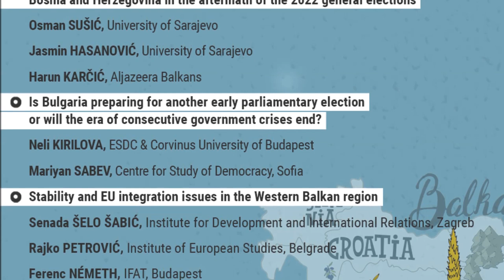Political in(stability) on the Balkans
At the workshop of the MCC School of Social Science and History, analysts from the Institute for Development & International Relations (Zagreb, Croatia), the Institute of European Studies (Belgrade, Serbia), and the Institute of Foreign Affairs and Trade (Budapest, Hungary) explored the possible impacts of the war in Ukraine, the energy crisis, the inflation, and the constant migration pressure on the political constellations in Western Balkan countries. Further, experts from the University of Sarajevo and Aljazeera Balkans provided a detailed insight to the social-economic-political challenges of Bosnia-Herzegovina, with special regards to the results of the October 2022 general elections. Last but not least, experts from the European Security and Defense College and the Sofia-based Center for Study of Democracy looked at the possible reasons for the continuous government crises in Sofia, taking into account the current internal tensions and geopolitical concerns of the country.

Guest speakers:

Jasmin HASANOVIĆ: University of Sarajevo
Harun KARČIĆ: Aljazeera Balkans
Neli KIRILOVA: ESDC & Corvinus University of Budapest
Ferenc NÉMETH: IFAT, Budapest
Rajko PETROVIĆ: Institute of European Studies, Belgrade
Mariyan SABEV: Centre for Study of Democracy, Sofia
Senada ŠELO ŠABIĆ: Institute for Development and International Relations, Zagreb
Osman SUŠIĆ: University of Sarajevo
Moderators: Bence Kertész (Student, MCC School of International Relations), Szabolcs Janik & Bálint L. Tóth (Researchers, MCC Center for Political Science)